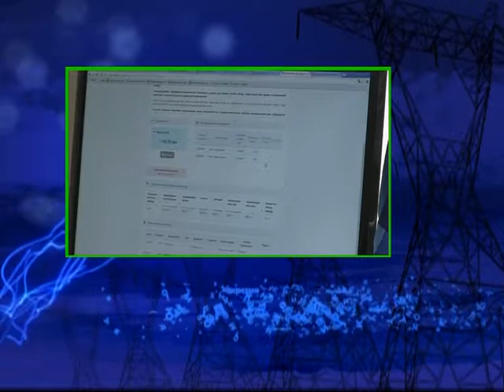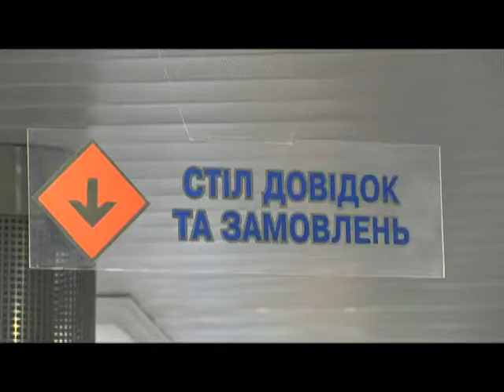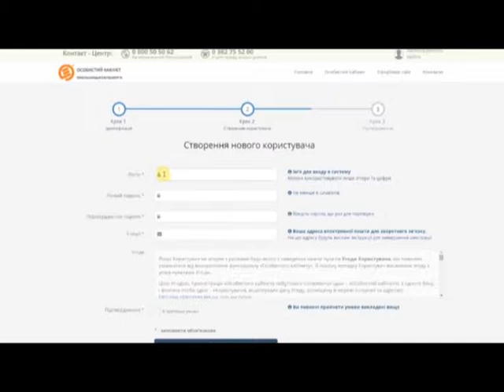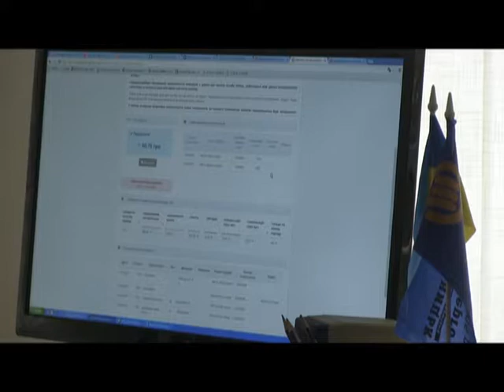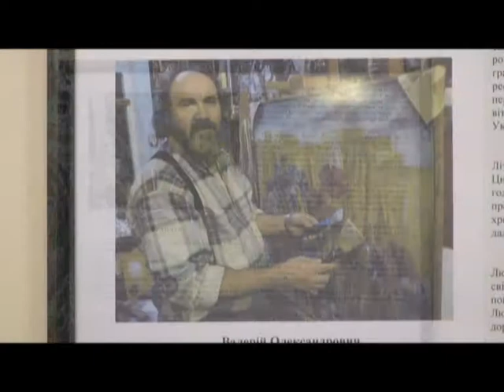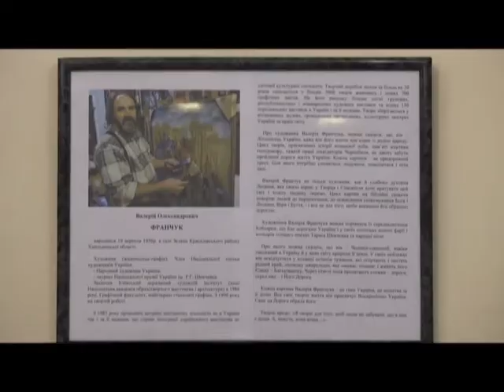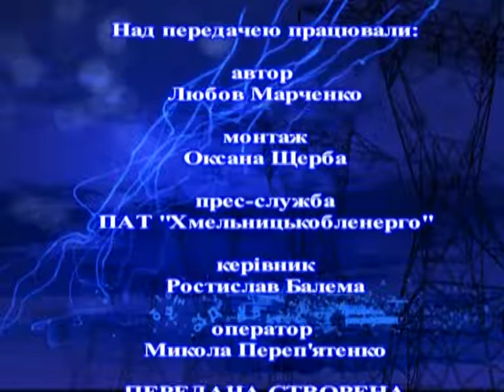Тиждень енерго (подарунки для онлайн користувачів) 16.09.17